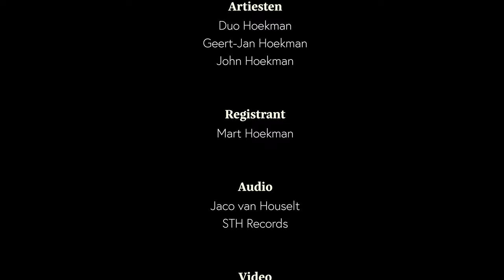Psalm 38 vers 1, 8 en 22 | Duo Hoekman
Orgel: Geert-Jan Hoekman
Tenor: John Hoekman

Registrant: Mart Hoekman

Opname: STH-Records & Concertstreamz

Locatie: Grote of St. Joriskerk Westzaan

Liedtekst:

Groot en eeuwig Opperwezen,
Zeer te vrezen,
Straf mij in Uw gramschap niet;
Toon mij toch, dat Uw kastijden,
In mijn lijden,
Uit geen grimmigheid geschiedt.

Uitgeteerd door al mijn klachten
Zijn mijn krachten,
Zeer verbrijzeld en vergaan;
'k Brul van bitt're zielesmarte,
Want mijn harte
Is verzwakt, door al Uw slaan.

HEER, ik voel mijn krachten wijken
En bezwijken;
Haast U tot mijn hulp, en red,
Red mij, Schutsheer, God der goden,
Troost in noden,
Grote Hoorder van't gebed.